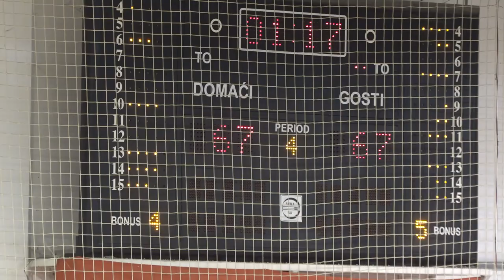KOŠARKAŠICE GIMNAZIJALCA POBEDILE U DERBIJU ZAČELJA